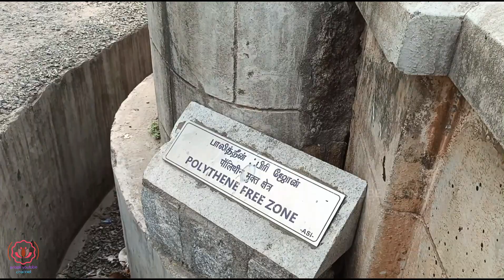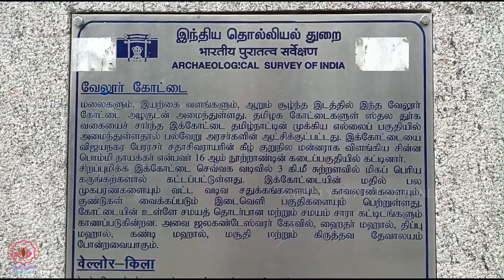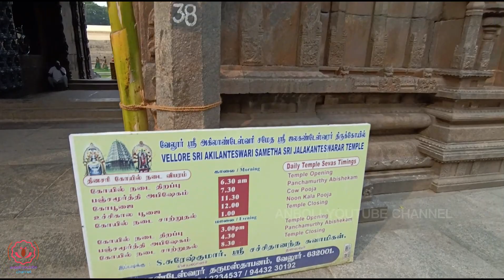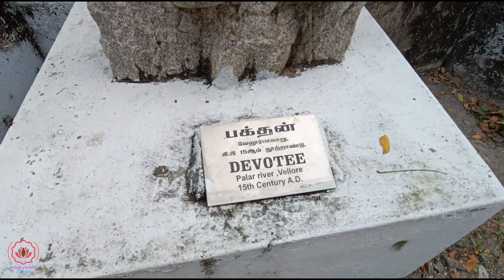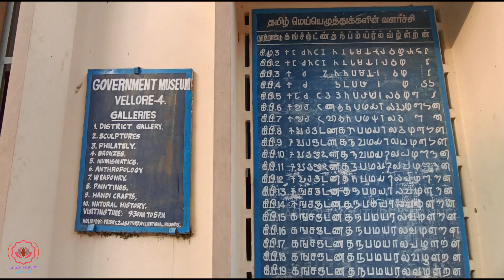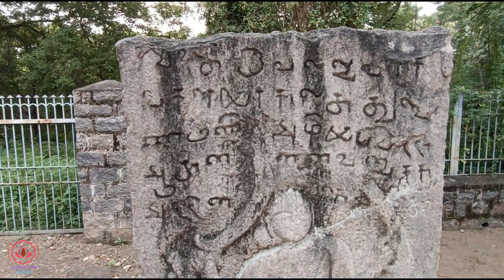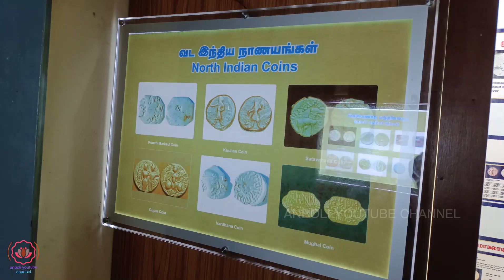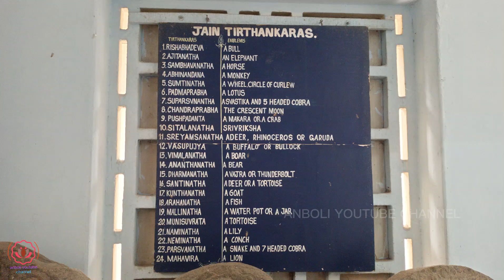VELLORE FORT AND GOVERNMENT MUSEUM TOUR VELLORE DISTRICT TAMILNADU INDIA#youtube